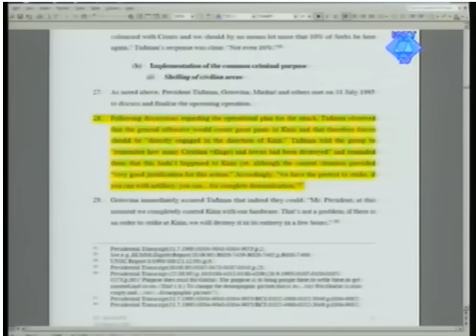Žalbena rasprava u slučaju Gotovina, Markač - 6.dio (replika&osobno obračanje Markača&Gotovine)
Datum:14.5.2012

Ante Gotovina:

"Tijekom čitave svoje vojne karijere nastojao sam se ponašati dostojanstveno i časno i uvijek sam činio najbolje što sam mogao kao vojnik i kao časnik da zaštitim civile. Kao časnik ponosan sam na način na koji je provedena operacija Oluja.
Ponosan sam ne samo zato što smo pobijedili, nego zato što je šteta prema civilima i njihovoj imovini bila minimalna. Kao osoba, duboko žalim što su civili izgubili živote ili što su im kuće srušene nakon operacije. Ne mogu međutim odgovarati za ono što su drugi mogli učiniti ili su propustili učiniti dok sam se borio i vodio operacije u Bosni. Tijekom cijelog rata, povjeravani mi su teški zadaci i velika odgovornost. I danas sam uvjeren da sam obavio svoje zadaće najbolje što sam mogao. Kao čovjek, znam da je uvijek moguće gledati u prošlost i misliti da su se stvari mogle drukčije razvijati, ali kao zapovjednik tada nisam mogao to sagledati sa sadašnjeg vremenskog odmaka.
Tijekom operacije Oluja, bili smo u borbi na život i smrt s drugom vojnom silom kako bi oslobodili svoju zemlju, istodobno nastojeći čuvati živote svojih vojnika i civila.
Ne tvrdim da sam bio bezgrešan, ali se nadam da neću biti suđen zato što nisam bio savršen. Ako sam počinio pogreške tijekom svoga života, među kojima je i ona da se ne predam sudu, budite uvjereni da sam ja prvi koji zbog toga žali.
Čak i ako je moguće da pronađete da sam krivo prosudio, nećete kod mene naći nikakvu želju ili pristanak da netko, bio vojnik ili civil, bude ranjen, zlostavljan ili lišen svojih prava zato što je Srbin ili zato što pripada skupini različitoj od moje. Znam i drago mi je što znam da su moja djela tijekom operacije Oluja bila primjerena i da moje zapovjedi o tome svjedoče.
Ne tražim nikakvu uslugu od vas i ništa drugo što moji odvjetnici nisu od vas zatražili. Živim s uvjerenjem da su moji postupci bili konzistetni s postupcima časnog i vrijednog časnika koji je nastojao učiniti najbolje u iznimno teškim okolnostima. Ako ovo Vijeće preispita moja djela u tom kontekstu, bit ću u potpunosti zadovoljan i neću tražiti ništa više".

Mladen Markač

'Časni sude,
Uvjeren u pravednost ovoga suda i svoju nevinost dobrovoljno sam pristupio ovom sudu prije devet godina. Tijekom dosadašnjeg postupka iznenađen sam izrečenim navodima o vojno-redarstvenoj operaciji Oluja koji nisu utemeljeni na istinitim činjenicama te u mnogo čemu pogrešno interpretiraju ono što se stvarno dogođalo na terenu.

Izazvan pokušajima preoblikavanja činjenica iz Domovinskog rata iskreno želim reći: ja nisam nikakav član udruženog zločinačkog pothvata niti sam ratni zločinac! Također, o postojanju bilo kakvog zločinačkog pothvata prvi put sam čuo na ovom suđenju. Ni predstavnici međunarodne zajednice koji su se nalazili u to vrijeme u Hrvatskoj, ni bilo tko iz domaće javnosti ni na koji način nije mi ukazivao na postojanje narečenog poduhvata.

Isto tako, nikada i nitko, prije, tijekom i nakon oslobodilačke operacije Oluja od domaćih institucija i međunarodne zajednice nije mi ukazao na eventualno nezakonito postupanje pripadnika specijalne policije Ministarstva unutarnjih poslova, na čije sam ponašanje ponosan.

Slijedom rečenog, nisam planirao, počinio niti prikrivao bilo kakav zločin jer to nije u skladu s mojim životnim svjetonazorom.

Ja sam policijsko-vojni časnik koji je odgovorno i profesionalno, zajedno s potčinjenima izvršavao zadaće koje mi je nalagao načelnik Glavnog stožera Oružanih snaga i ministar unutarnjih poslova Republike Hrvatske.

Moj posao bila je borba protiv terorizma, obrana i oslobođenje nelegitino okupiranog teritorija i na njemu uspostava pravnog poretka Republike Hrvatske.

Kao čovjek i humanist duboko suosjećam sa svima koji su pretrpjeli osobne gubitke za vrijeme tih nemilih događaja.

Časni sude, nisam kriv!

Očekujem od vas da ćete pomno proučiti dostupne vam materijale i donijeti pravednu presudu. Zahvalan sam što ste mi omogućili da vam se ovom prigodom obratim'.